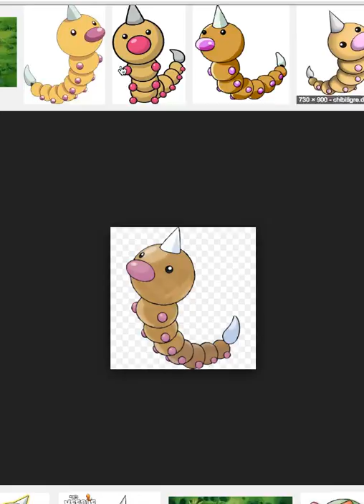Pokemon 30 Day Challenge Day Two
Hey Guys! Today I am doing Day 2 of the Pokemon 30 Day Challenge!

The 30 Day Challenge is where I make a video everyday for 30 days answering a topic. In this case it is Pokemon

How I record: I use QuickTime Player on a Mac OSX. It is very simple to use!